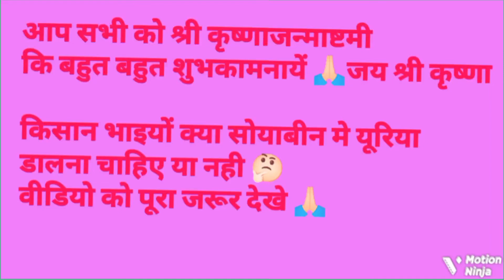सोयाबीन मे यूरिया कैसे डाले। Soyabean me yuriya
नमस्कार सभी भाइयो को
मेरा नाम है अशोक साहू ओर आप सभी का मेरे
यूट्यूब ASHOK FARMING VLOGचैनल पर स्वागत है दोस्तो हमारे इस चेंनल
पर कृषि खेती  सम्बंधित जानकारी ओर दैनिक व्लोग
टेक्टर खेती के नए साधनों की सटीक जानकारी मिलेगी